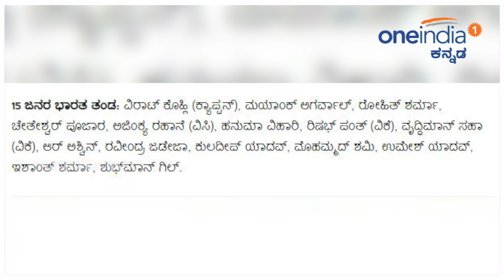ಬೂಮ್ರ ಕನಸು ನುಚ್ಚು ನೂರು.| jasprit bumrah | Oneindia Kannada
ಭಾರತ ಪ್ರವಾಸದಲ್ಲಿರುವ ದಕ್ಷಿಣ ಆಫ್ರಿಕಾ ವಿರುದ್ಧ ಟೀಮ್ ಇಂಡಿಯಾ ಅಕ್ಟೋಬರ್ 2ರಿಂದ ಟೆಸ್ಟ್ ಸರಣಿಯಲ್ಲಿ ಪಾಲ್ಗೊಳ್ಳಲಿದೆ. ಈ ಸರಣಿಗೂ ಮುನ್ನ ಭಾರತ ಟೆಸ್ಟ್ ತಂಡದಿಂದ ವೇಗಿ ಜಸ್‌ಪ್ರೀತ್‌ ಬೂಮ್ರಾ ಹೊರ ಬಿದ್ದಿದ್ದಾರೆ. ಬೂಮ್ರಾ ಗಾಯಗೊಂಡಿರುವುದರಿಂದ ಟೆಸ್ಟ್ ಸರಣಿಯಲ್ಲಿ ಆಡುತ್ತಿಲ್ಲ.

Team India will take on the Test series from October 2 against South Africa in India. jasprit bumrah has been dropped from the India Test squad ahead of the series. jasprit bumrah is not playing in the Test series due to injury.